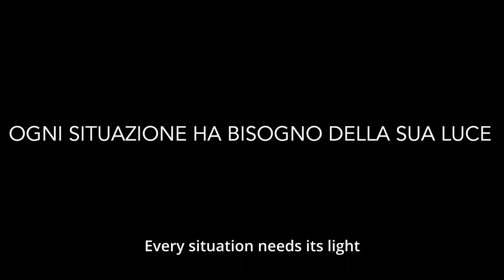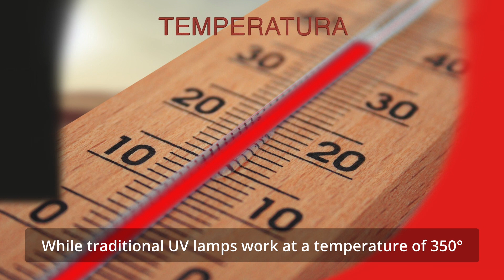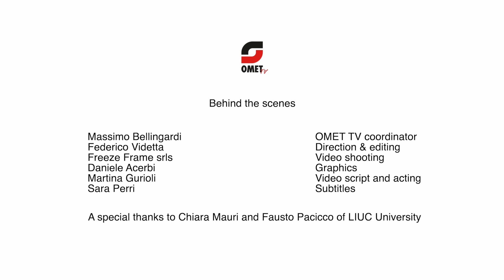OMET-TV Ep. 11 UV Flexo & UV LED Flexo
The 11th episode of OMET-TV is focused on UV Flexo & UV LED Flexo.
Guest of the episode is Paolo Caiani Technical Manager Sun Chemical Italia